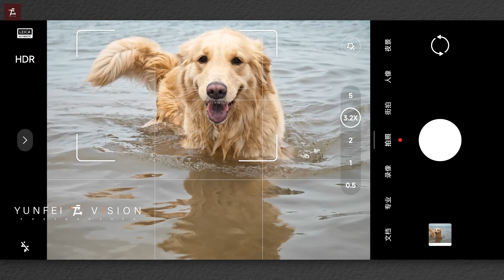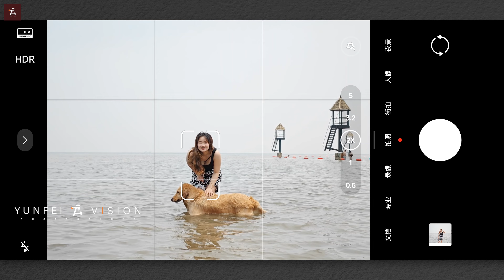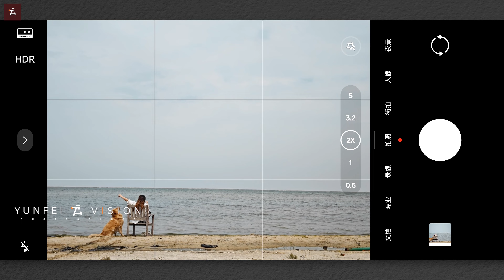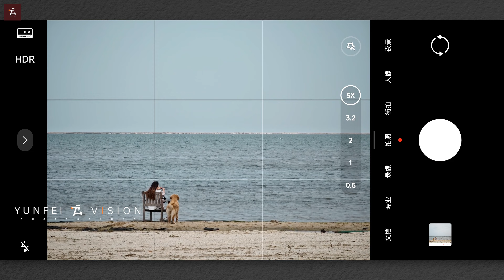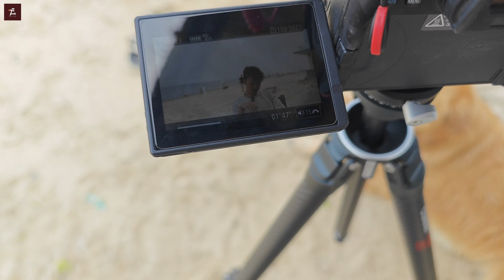小米13 Ultra 那么强，日常游玩可以拍到什么？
分享一下我的小小出游，给大家拍摄一些照片，个人是很满意的，13U确实可以减掉一个相机的重量